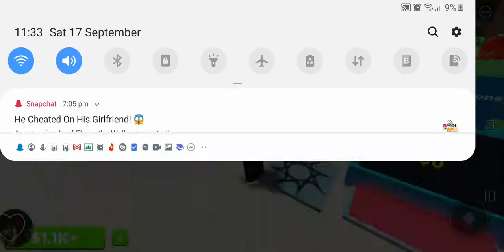playing roblox and making a robot tycoon 🤖🤖ayyan and fawad playing roblox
brothers playing roblox together 🙂🙂